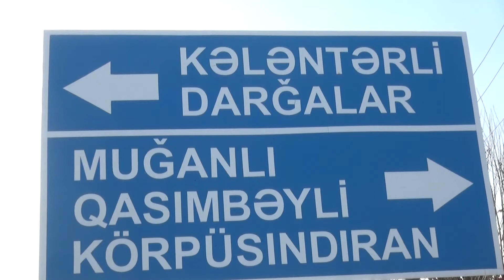18 02 2020 Berde zeherlenme